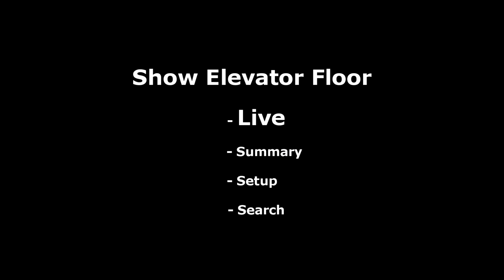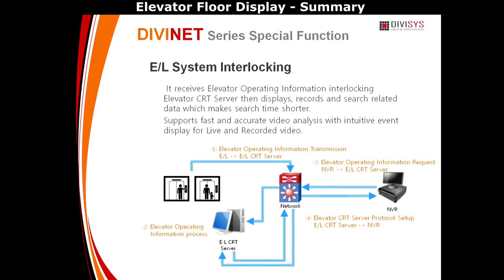디비시스엘리베이터연동솔루션